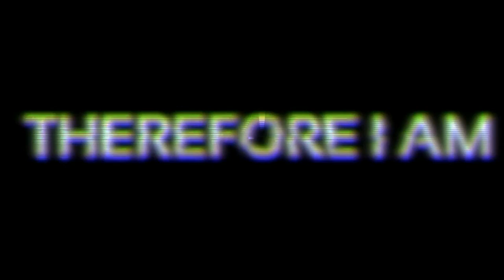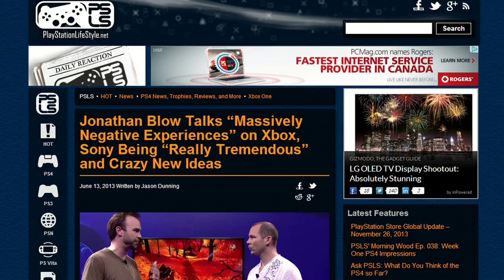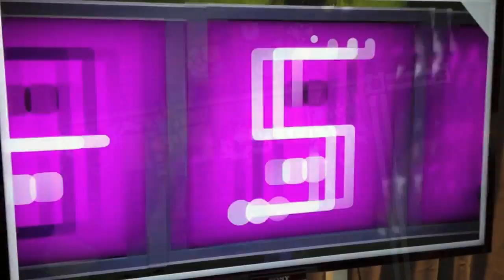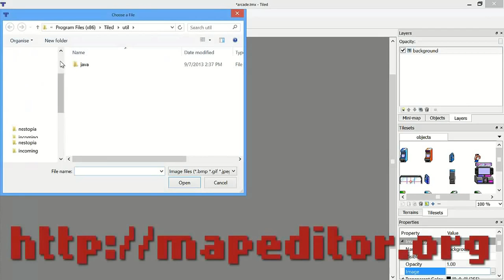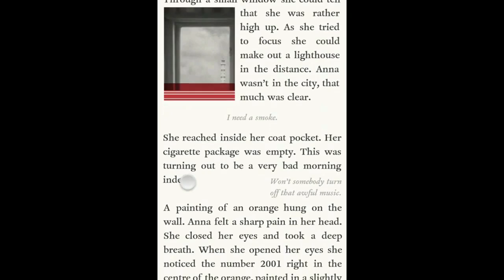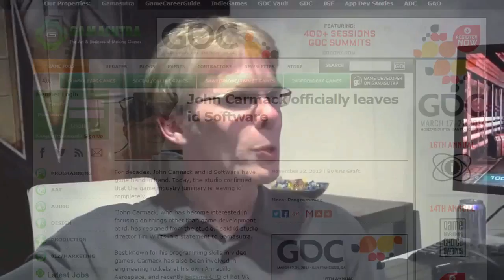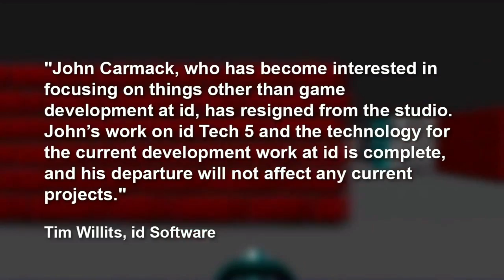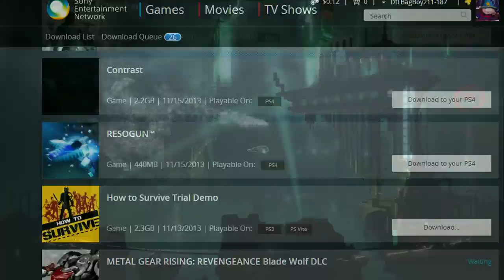Breaking News 001 FULL ft. Transistor & Device 6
Presenting the debut, double-sized episode of "Breaking News" with Mike Froussios and Joe Morin--a hard-hitting alternative gaming news series dedicated to shining the spotlight on all the hottest and rarest titles in development (with a favorable leaning toward promoting Indie Developers).

Games covered in this special one-hour-plus episode include Bound by Flame, Shadow of the Beast (reboot), Child of Light, Transistor, Rime, River City Ransom Underground, Mercenary Kings, Doki Doki Universe, Don't Starve, Clumsy Ninja, Device 6 and more!

Support Indie Games and Developers!